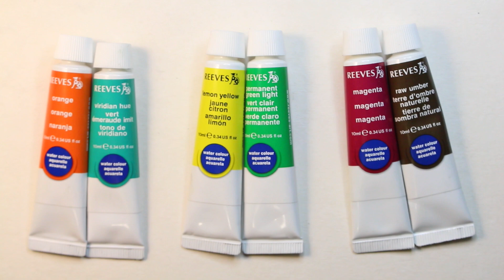Cómo pinto OJOS con Acuarelas y Lápices de Colores | Diana Díaz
Hola! El día de hoy les traigo un tutorial de cómo es la manera en como yo pinto ojos con acuarelas y lápices de colors.  ATENCIÓN No es de “Cómo DIBUJAR Ojos” es como los pinto una vez que ya los tengo dibujados, pero no se preocupen! También tengo planeado hacer un video sobre dibujar ojos
Este tipo de videos se me complica un poco hacer, pero siempre me gusta el resultado.
Espero les sirva y hayan aprendido un poco. No dejen de dibujar y recuerda que si quieres mejorar en el dibujo necesitas mucha PRACTICA y paciencia.

TIENDAS ONLINE!

Manager CONTACT Business ONLY
CONTACTO Manager SOLO negocios
(no contesto yo los emails)

*MATERIALES USADOS* :
-Acuarelas de tubo 24 piezas Reeves
-Pincel con depósito de agua
-Papel Watercolor “Strathmore” Serie 400 | 300g 9in x 12in
-Pinceles redondos de cerda suave

Materiales que pintan blanco que muestro en el min
-Pluma de gel blanca uni-ball Signo
-Tinta blanca Winsor & Newton
-Marcador Molotow Oone4All Acrylic 1.5 mm
-uni Posca blanco 3M blanco
-Acuarela en tubo Reeves blanca